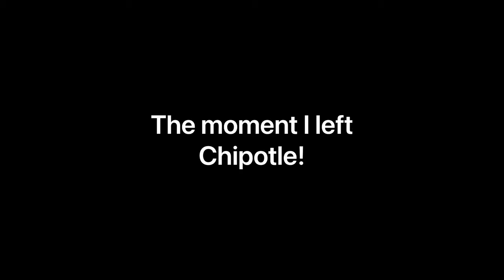What it’s like, actually driving a stance car! 99 Civic coupe from Georgia￼, Bmizzler69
A day in the life of a stanced Honda Civic that actually gets driven. Rust free from Georgia 99 coupe and bmizzler69’s freshly painted 96-98 sedan.

99 Honda Civic coupe:
D16y8 w/auto trans
Shortened and tilted spindles
Camber kits
Extended lower a-arms
Maxpeedingrods t6 design coilovers
Extended top hats
15x7 stock ranger steelies
195/45r15 rear
195/50r15 front (purple smoke tires)
4x100 to 5x114.3 adapters
Fuel line and brake lines routed inside
Gas tank in the trunk
Engine raised 1.5”
2x4 alignment
Hammer rolled quarters